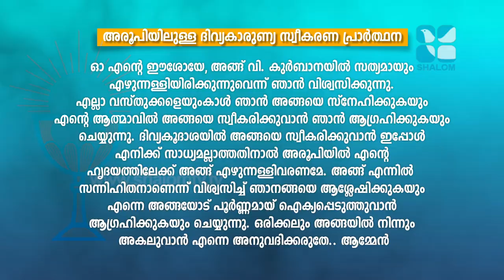Holy Mass | Latin Rite | Fr Prasanth IMS | JULY-15-2022 | ShalomTV